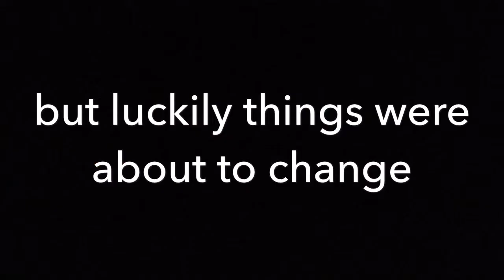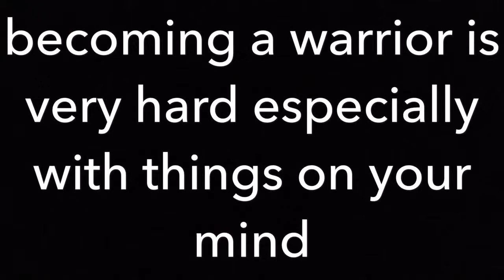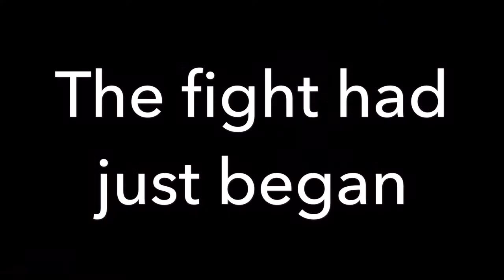The warrior bunny Series trailer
This trailer is about a princess name Diana  amazing incredible summer  yeller but you can call her Daisy for short but  thanks became misery and despressing  when her village was under attacked by the wolves and the foxes that it was up to her and her new friend  to save their village for becomes  no more.